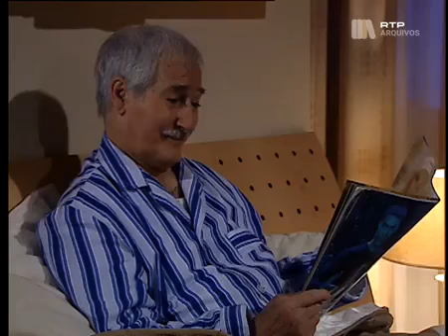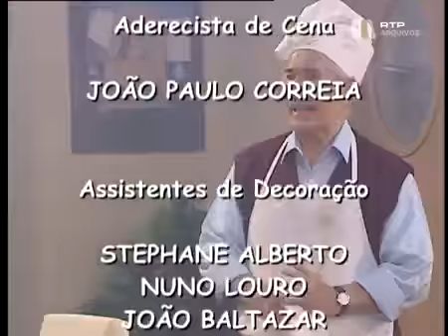Camilo o Pendura E03 - Relações Picantes